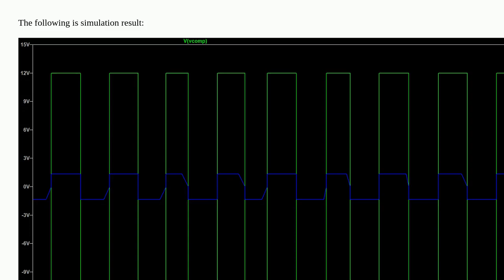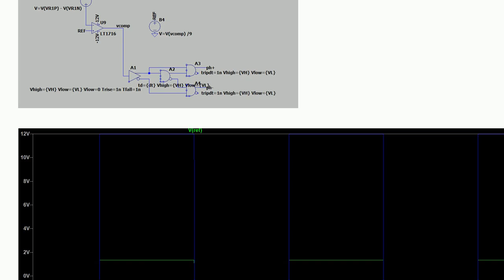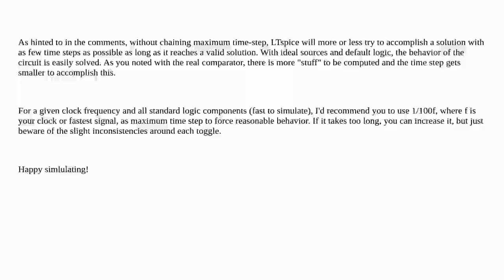Electronics: LTspice's bv unexpected output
LTspice's bv unexpected output

A special thanks goes out to the community

  behavioral-source ltspice comparator simulation